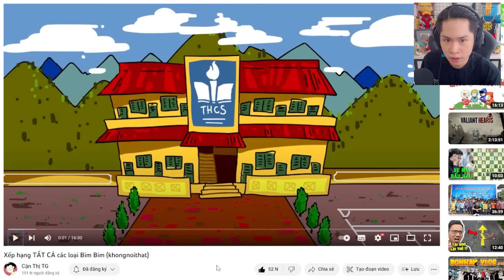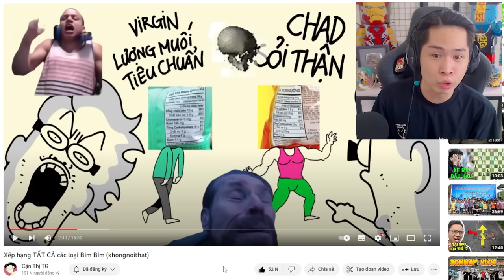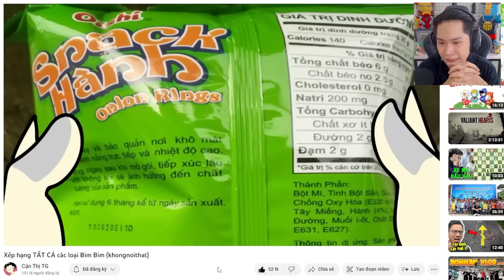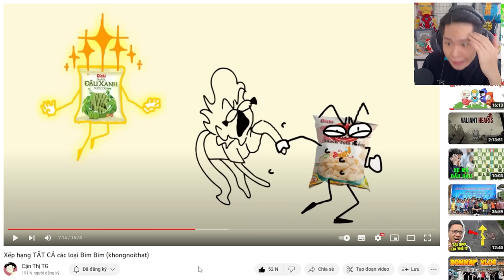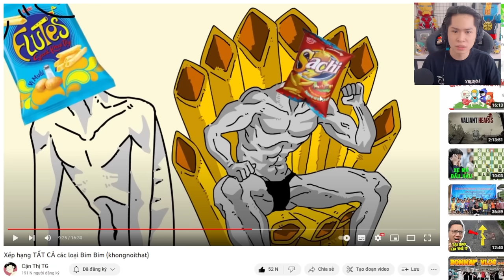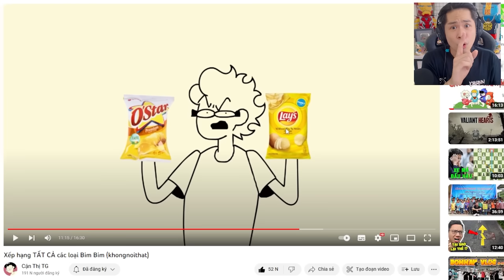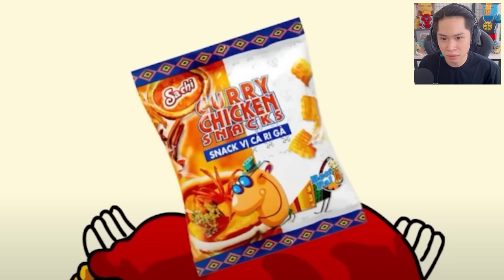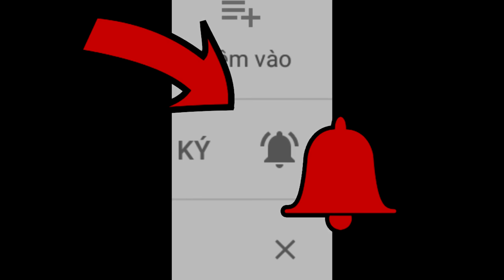PobbRose cùng Cận Thị TG ăn tất cả các loại BIM BIM !!! (Pobbrose Reaction) ✔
Pobbrose reaction Cận Thị TG tất cả các loại bim bim